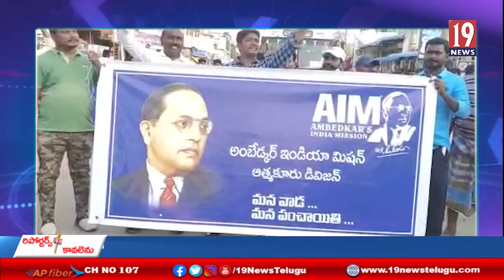నెల్లూరు జిల్లా ఆత్మకూరు SI పై అసభ్యకర పోస్టులు పెట్టినవారిని శిక్షించాలంటూ నిరసనలు చేసిన నాయకులు